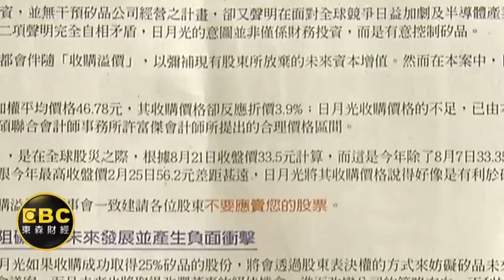郭董"撿便宜"入股! 矽品小股東吃悶虧?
為了對抗日月光收購案，矽品董事長林文伯，搬來鴻海郭董當救兵，昨天(16)兩人親上火線說服股東，沒想到今天(17)股價就不賞臉，下跌將近1%！外界不解，日月光收購價高達45元，矽品卻甘願讓鴻海以37.8元入股，似乎賠掉小股東權益！專家更預估，林文伯未來將多了張虔生、郭台銘兩位公婆，代價恐怕不小!